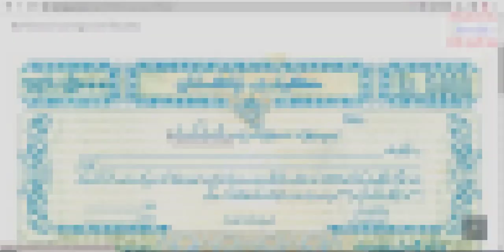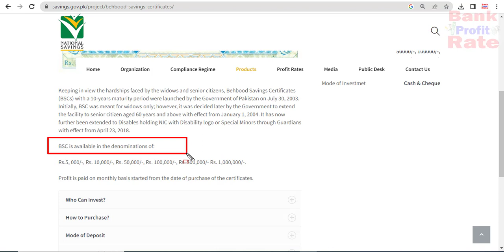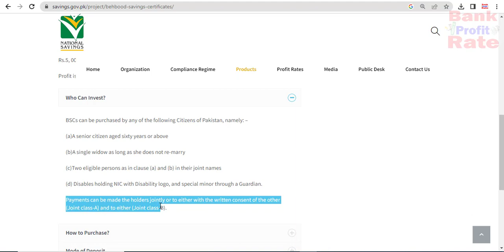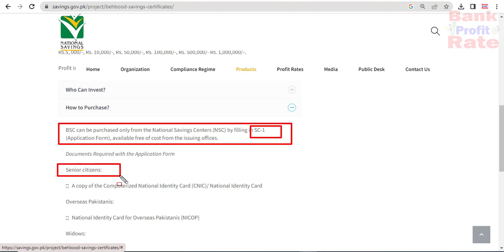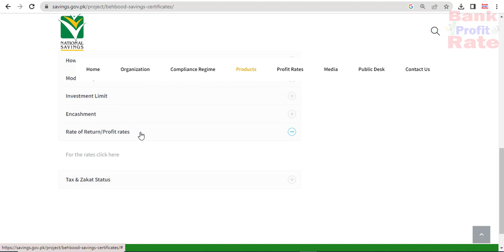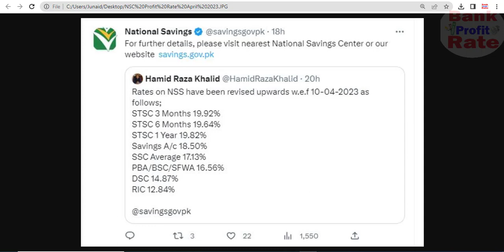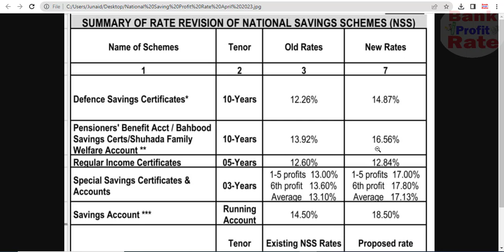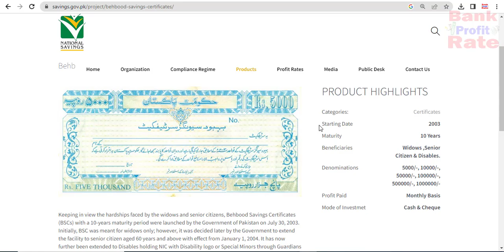behbood saving certificate | behbood saving certificate profit rates april 2023 | national savings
::::::TIME LINE FOR NATIONAL SAVING CERTIFICATE::::::::::::::::::
00:00 National Savings Profit Rates 2023
00:40 Behbood Savings Certificates
07:15 Behbood Saving Certificate Profit Rates 2023 Calculation